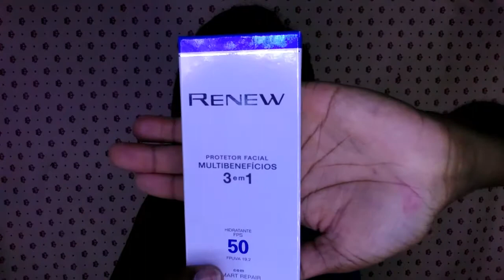COMPRAS E RECEBIDOS DE JULHO | BELO HORIZONTE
Alguns produtinhos que comprei e um que recebi este mês. Se quiserem a resenha de algum deles, só deixar nos comentários!